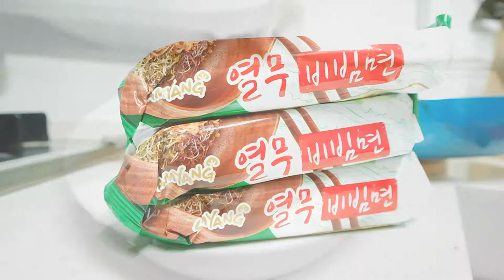[MUKBANG] Cooking Bibimmyon